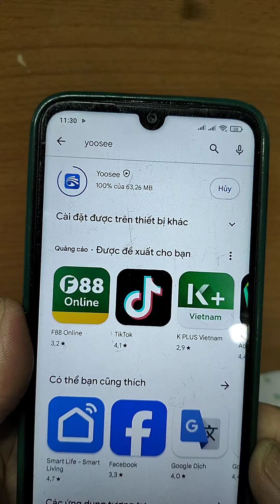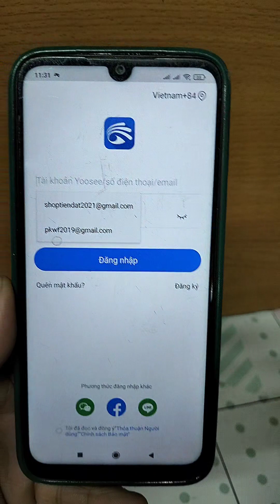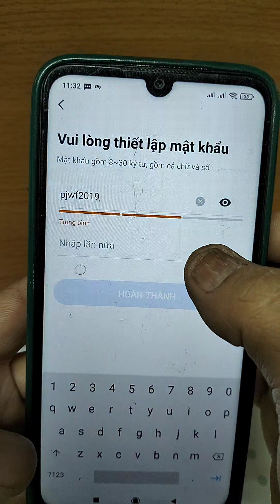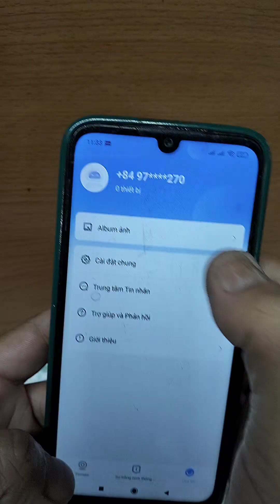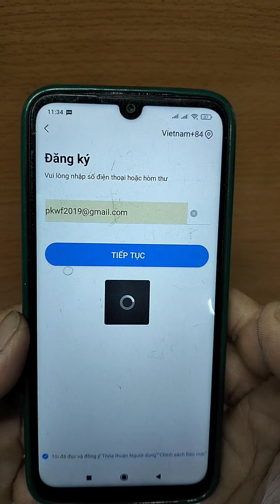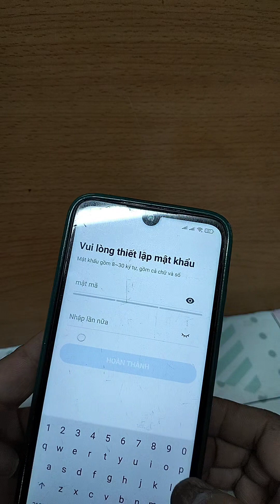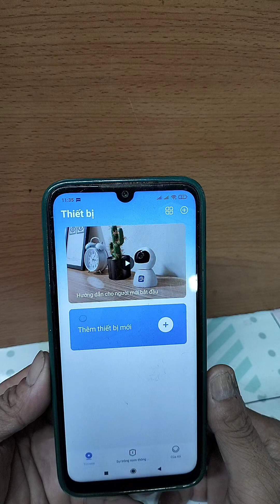HD đăng ký tài khoản yoosee bằng số điện thoại/email_phukienwifi2019_10/2023